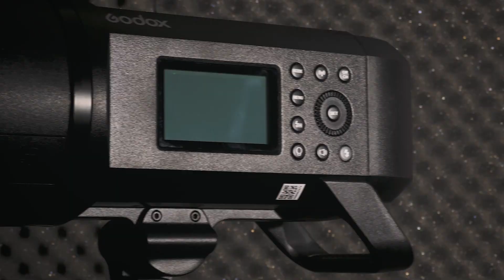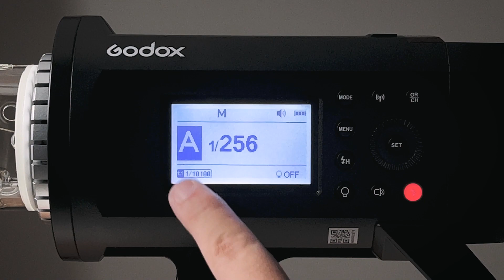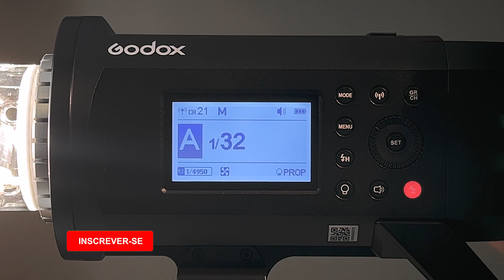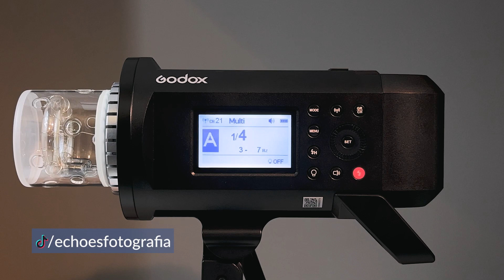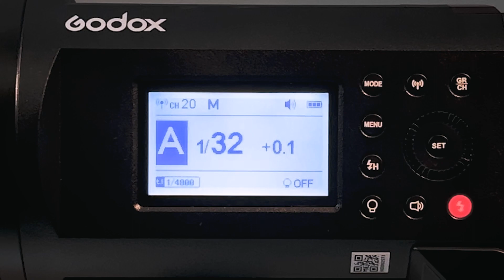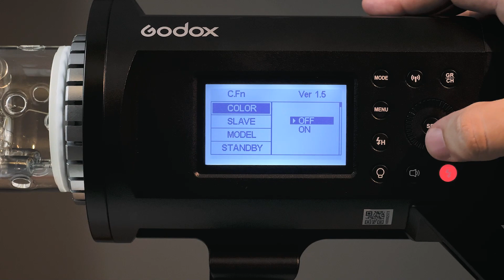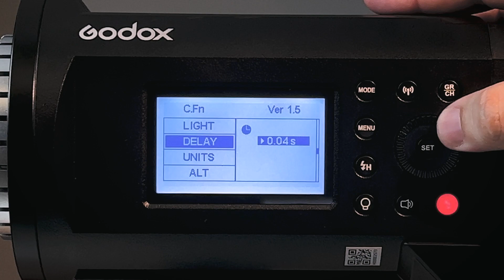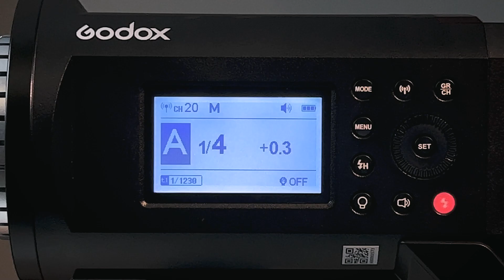Godox AD600 Pro - Visão Geral e Como Utilizar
Esse equipamento é pau pra toda obra. Nesse vídeo vamos falar sobre o flash de estúdio AD600 Pro da Godox. Por mais que leve esse rótulo de flash de estúdio, a bateria potente desse equipamento permite que seja feita uma sessão de fotos em qualquer lugar sem precisar se preocupar com tomada.
A potência de 600 watts também permite que o AD600 Pro seja utilizado como luz de preenchimento até mesmo em dias ensolarados.
Bem versátil, né? E nesse vídeo você vai aprender as principais características e a como configurar o seu flash da Godox.
Uma verdadeira aula pra quem adquiriu ou pensa em adquirir o Godox AD600 Pro.

Seja *membro deste canal* e tenha acesso a *aulas completas* e *vídeos exclusivos:*

*Sabia que comprando equipamentos pelos meus links exclusivos você ajuda o meu canal e não paga nada a mais por isso? E o melhor é que você pode contar com a segurança, entrega rápida e condições de pagamento facilitadas do Mercado Livre! Clique no link e veja a seleção que eu fiz dos melhores equipamentos, especialmente pra você:*

Equipamentos que eu uso para gravar meus vídeos aqui do canal:

Microfone de lapela *Boya BY-V2* USB-C (para iPhone 15 e Android)
Gravador de áudio *Tascam DR-40X* que eu uso para captar audio de backup

*Atenção:* antes de comprar qualquer item leia atentamente a descrição e verifique a compatibilidade do mesmo com seus equipamentos.

Você também pode contribuir para sustento do meu canal, com qualquer valor, clicando em *Valeu* logo abaixo do vídeo ou via *pix* pela chave

Navegue pelos capítulos:

0:00 - Introdução
2:20 - Visão Geral
8:42 - Encaixando a bateria
12:17 - Carregando a bateria
14:00 - Ligando o AD600 e ajustando as funções
14:57 - Ajustando a carga
15:35 - Lâmpada de modelagem
18:27 - Ativando o HSS
18:47 - Modo Manual, TTL e Multi
21:33 - Ativando o receptor de rádio
21:56 - Configurando Grupo e Canal
23:14 - Bipe de reciclagem
24:20 - Incrementos de carga
25:58 - Funções do Menu
32:41 - Voltando às configurações de fábrica
33:12 - Considerações finais